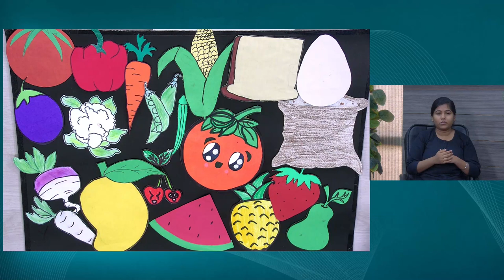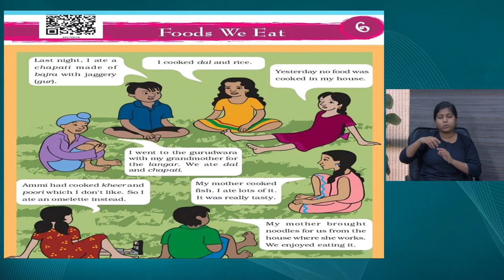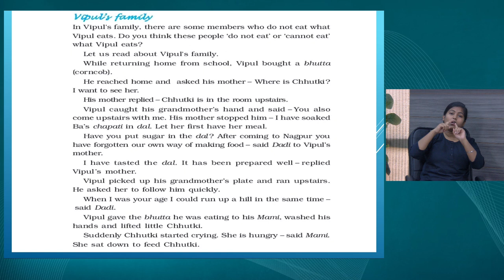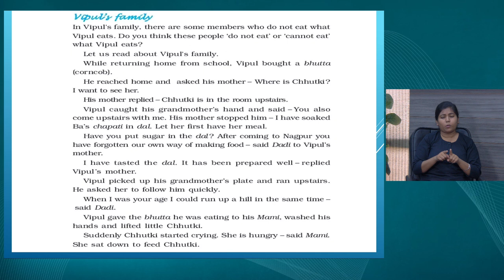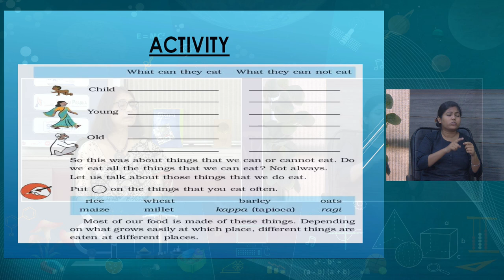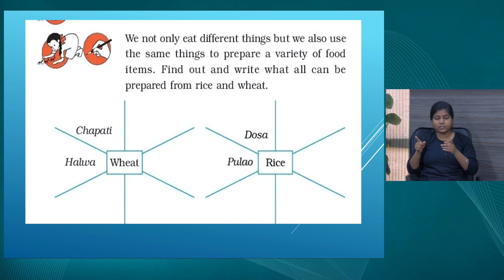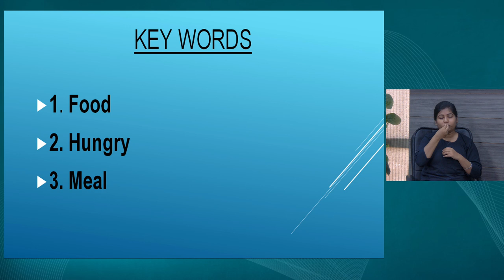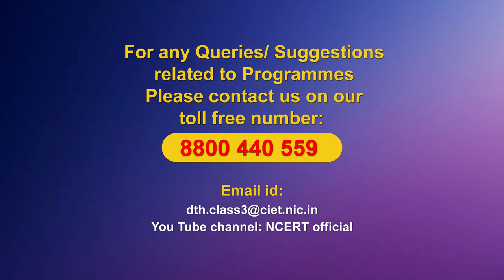Live Interaction on PMeVIDYA :Teaching Learning Interventions for Inclusive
Chapter-6 Foods We Eat
Subject: EVS Class: III

Sahyog Session
Mon-Fri                                             5-5.30pm

The programs can be viewed on:
1. DD Free dish channel #128
2. Zee Dish TV Channel #950
3. Tata Sky Channel #756
4. Airtel TV Channel #440
5. Videocon Channel #477
6. Jio TV App
7. ‘NCERT OFFICIAL’ YouTube Channel
3. SWAYAM Prabha App
4. ePathshala Kishore Manch App
5. Social Media Platforms of CIET & NCERT (YouTube, Facebook, Twitter, WhatsApp, Telegram)